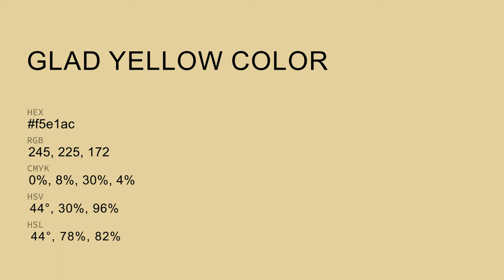Glad Yellow color f5e1ac hex Cool Brown color f5e1ac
What color is Glad Yellow ? f5e1ac hex, Cool Brown color f5e1ac

Hex f5e1ac Color Code is also known as Glad Yellow color

Hex f5e1ac Color code in RGB color code model is created after adding 96.08% red color, 88.24% green color and 67.45% blue color.
Hex f5e1ac Color code in CMYK color (process color) code model is generated after subtraction of 0% cyan, 08% magenta, 3% yellow, 04% black.